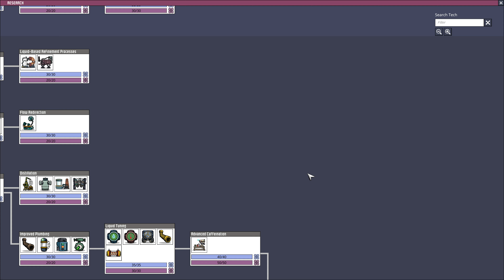100K Challenge #20 - Jetsuits and Petroleum Rocket - Oxygen Not Included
In this playthrough of Oxygen Not Included I will attempt a super frozen map that is at 100 Kelvin (-173C). The challenge is to last 100 cycles but I will likely continue until things are warm and self-sustaining.

This challenge was created by Stephen and is available on the steam workshop as a mod. Just search for 100K challenge.

In this episode:

- jetsuits BABY! (oh an associated lag monster)
- getting a petroleum rocket going
- some solar power

Thanks to all my existing Patrons!